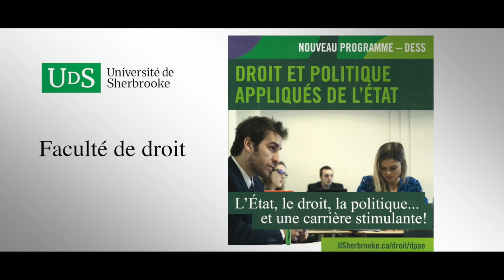Épisode 3 | Affaires d'État : des collines aux tribunaux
Le professeur Guillaume Rousseau et Étienne Madelein, étudiant en activité clinique auprès des programmes de Droit et politique appliqués de l’État, reçoivent la professeure Isabelle Lacroix pour parler de la réforme du mode de scrutin au Québec, au Canada et dans le monde.